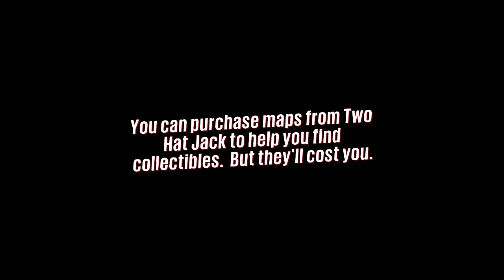Sunset Overdrive Walkthrough Gameplay Part 11 - Bryllcream - No Commentary (Xbox One)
In 2027, FizzCo has released their new hit energy drink, OverCharge Delirium XT. The only problem is that it’s caused everyone who drank it to turn into mutants. A FizzCo employee teams with the survivors (who are not enemies) to escape.

Sunset Overdrive is a open world, third-person shooter video game developed by Insomniac Games and published by Microsoft Studios exclusively for the Xbox One. Set in the fictional open world metropolis Sunset City in 2027, players control a fully customizable FizzCo employee who fights the OD'd, humans transformed into monsters after consuming an energy drink. Players wall-run and use zip-lines and grind rails to swiftly navigate Sunset City, and have a large weapon arsenal to use in action.